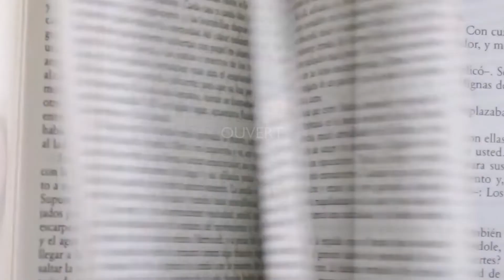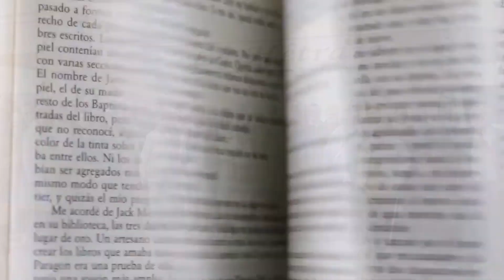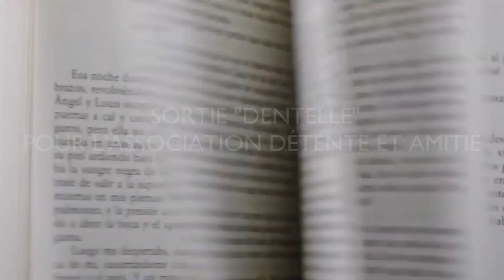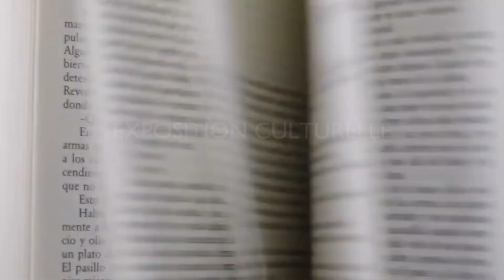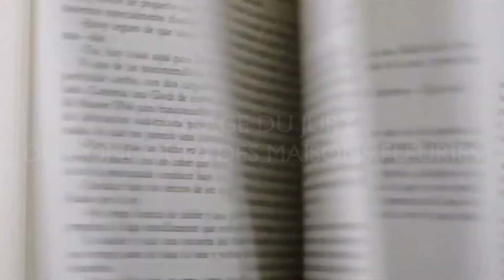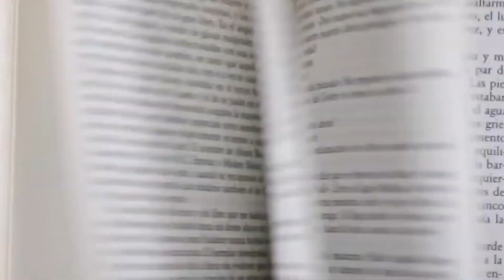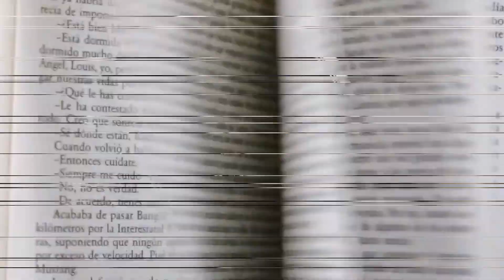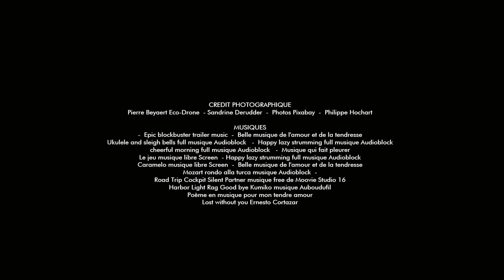COMMUNE DE CLAIRMARAIS - RETROSPECTIVE 2019